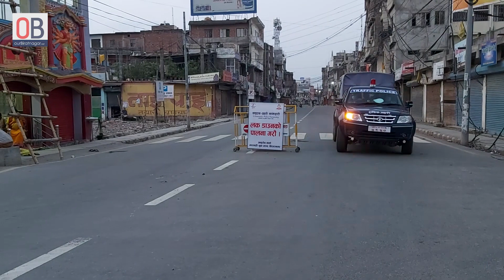Biratnagar Lockdown Day 26